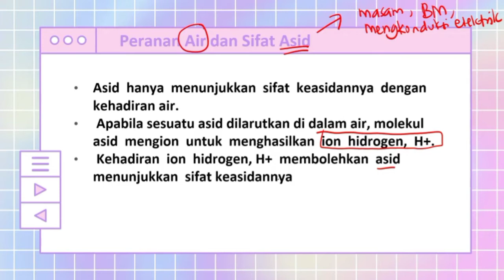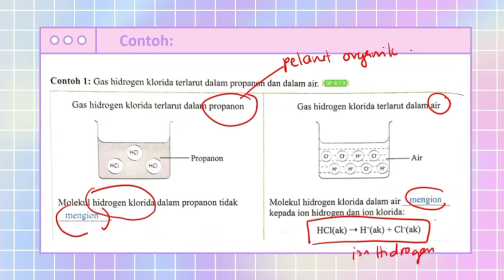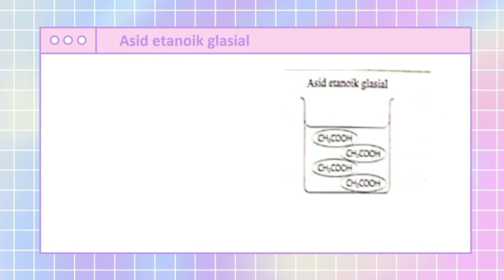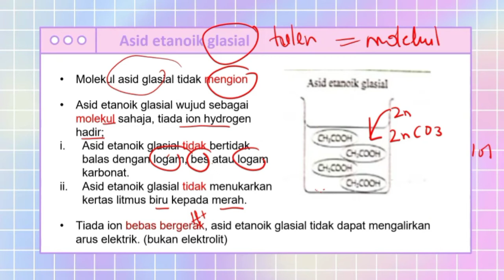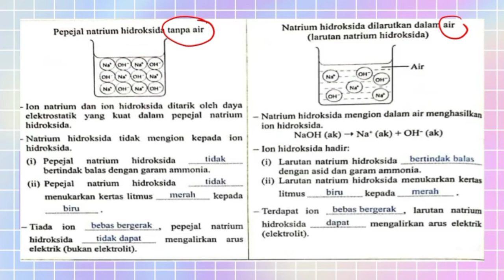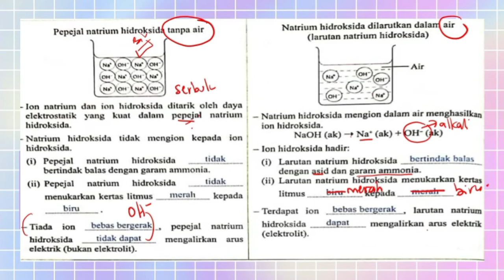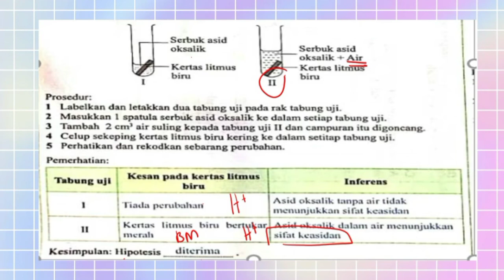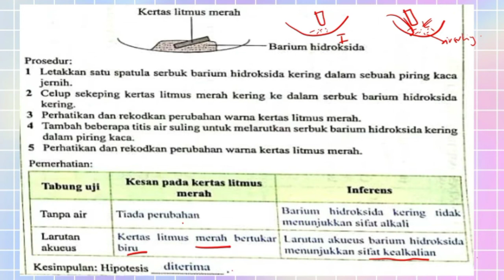Peranan Air kepada Asid dan Alkali